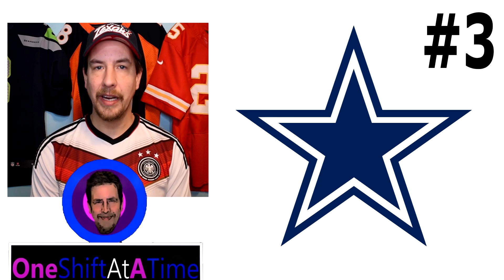NFL Week 15 Power Rankings 12/14/2022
Wearing the World cup Jersey to show support even though Germany sucked again. As of Recording Argentina is through to the Final France and Morocco play in an hour.  If American Football though things are becoming clearer in regards to the playoff picture.